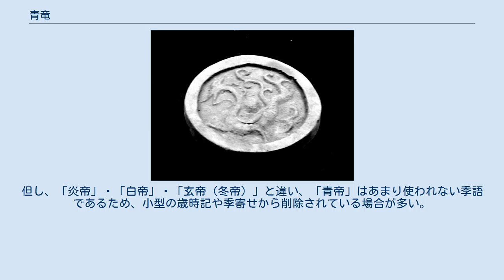青竜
青竜（せいりゅう、せいりょう、拼音: qīnglóng チンロン）は、中国の伝説上の神獣、四神（四象）の1つ。
東方青竜。
蒼竜（そうりゅう）ともいう。
天之四霊とは蒼竜、朱雀、玄武、白虎のこと。
 現代日本語では青は英語で言うブルーを意味することが多いが、「青」の原義は青山（せいざん）・青林（せいりん）のように緑色植物の色であり、本来は緑色を指しているとされる。
 東方を守護する。
長い舌を出した竜の形とされる。
 青は五行説では東方の色とされる。
 また、青竜の季節は春とされている。
 天文学上は、二十八宿の東方七宿に対応する。
東方七宿（角宿・亢宿・氐宿・房宿・心宿・尾宿・箕宿）をつなげて竜の姿に見立てたことに由来する。
 道教における人格神化した名前では、神君「孟章」と呼ばれ、「龍族」の始祖とされた。
 清瀧権現の善女龍王は中国・青龍寺に飛来したという。
 秩父神社の「つなぎの龍」が青龍である。
 俳句において春の季語である「青帝（せいてい）」・「蒼帝（そうてい）」・「東帝」と同義であり、春（東・青）の象徴である。
但し、「炎帝」・「白帝」・「玄帝（冬帝）」と違い、「青帝」はあまり使われない季語であるため、小型の歳時記や季寄せから削除されている場合が多い。
なお、春のことを「青春」ともいう。
 靑龍山（青龍山、青竜山）を山号とする寺院は以下の通り。